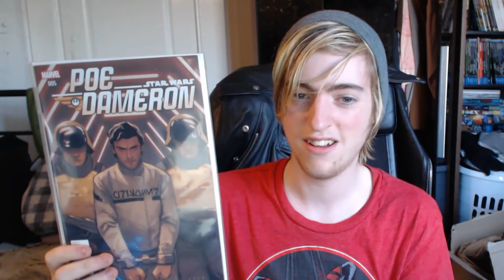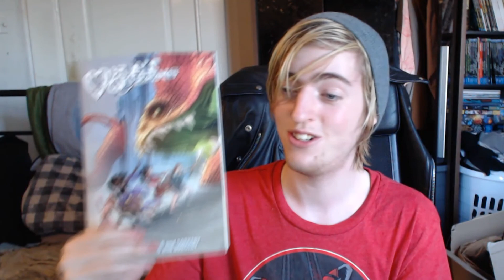Im back and starting YouTube again!!!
Hey guys as you can see i'm starting back hopefully you're still around to see whats new.this below is all the equiptment I have now acquired.Also thanks for watching and have a great day.

I7 6700k

ASUS Maximus VIII Hero Motherboard

HyperX FURY 16 GB DDR4 2400 MHz Memory Kit

Asus VC279H 27-Inch IPS LCD Monitor

Razer BlackWidow xChroma Clicky Mechanical Gaming Keyboard

Blue Yeti Black Out Edition

Tiger Music Pop Filter

Racksoy Proffesional Adjustable Microphone stand Holder

Logitech C920 HD

NZXT Phantom 630 Full Tower Case